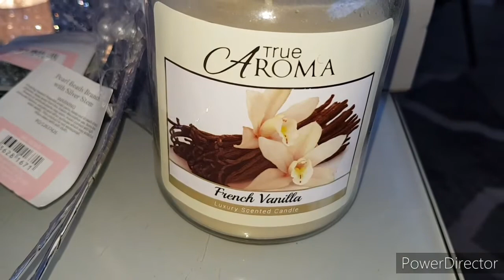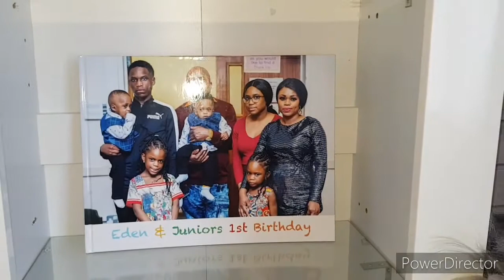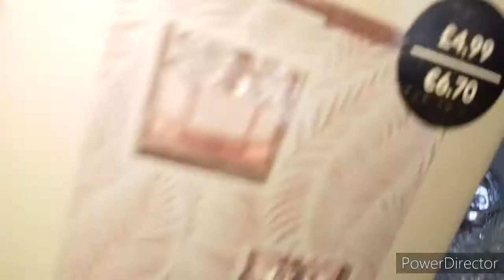WEEKEND AVEC MAMA MAPASA BETON: MAMA DECORE 🙏